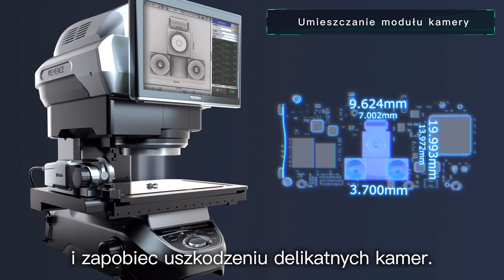Our Role | Nasza rola - Case 03:Branża smartfonów | KEYENCE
Czas przedstawić, czym zajmuje się KEYENCE!